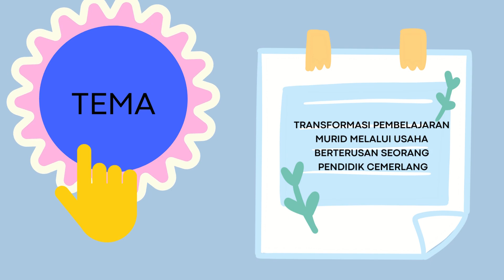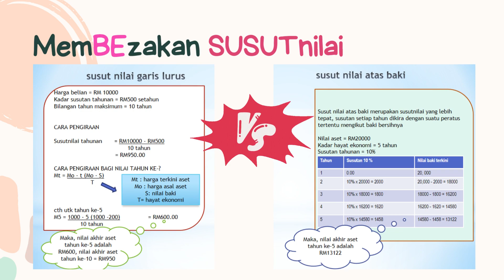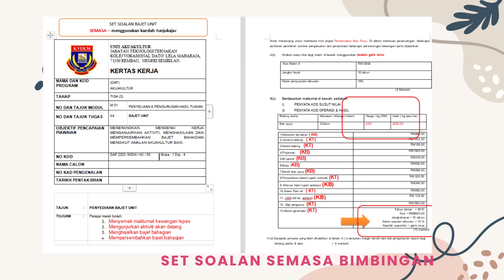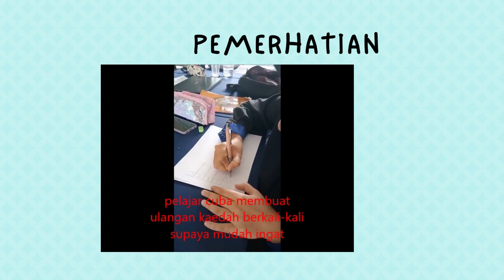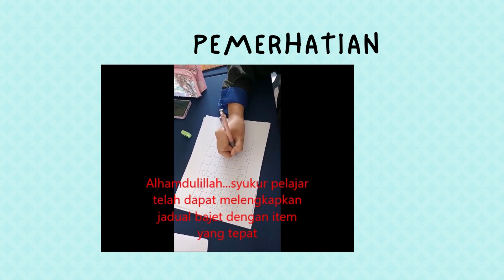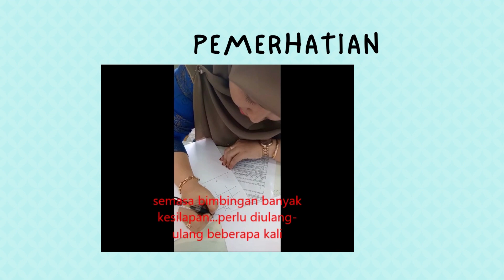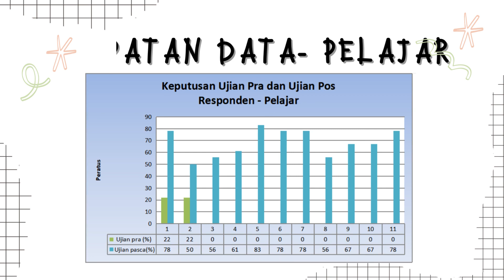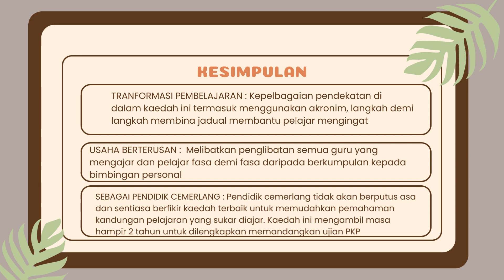PENDEKATAN KAEDAH BEFOL DI DALAM PENGAJARAN MODUL BAJET UNIT (DVM- AKUAKULTUR)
Ia merupakan dokumentasi untuk Pertandingan Inovasi                           KOLOKIUM PENDIDIKAN : Pertandingan Inovasi ,  Poster Digital dan Persidangan Guru Cemerlang Peringkat Kebangsaan Tahun 2023. Pendekatan BEFOL ini dapat membantu guru dan pelajar membina jadual bajet unit bagi membuat pengiraan projek akuakultur yang berdaya maju untuk dibangunkan. Pendekatan ini dilaksanakan memandangkan kebanyakan guru yang mengajar adalah bukan dikalangan dalam opsyen Akuakultur dan pelajar pula sangat lemah daripada segi penguasaan matematik dan tidak pernah mempelajari asas perakaunan di dalam silibus sekolah menengah. Semoga bermanfaat.